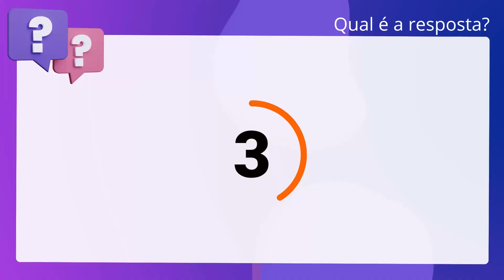QScon Direito: [Art. 42, Lei Municipal 17.142/2005 - Recife] Texto de Lei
Art. 42, Lei Municipal 17.142/2005 | Recife | Texto de Lei

De acordo com a Lei Municipal 17.142/2005 (Regime Próprio de Previdência Social. do Recife), é correto afirmar que o segurado que retornar à atividade poderá. requerer, a qualquer tempo, novo benefício tendo, este, processamento normal.

Gabarito: Verdadeiro